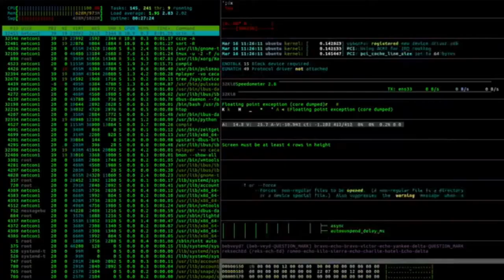HACKING INTO THE MAINFRAME